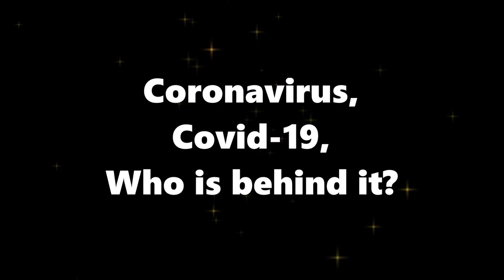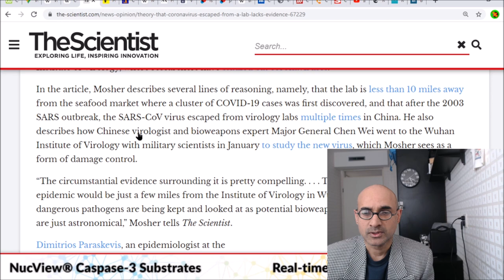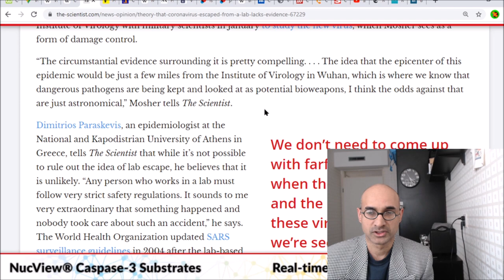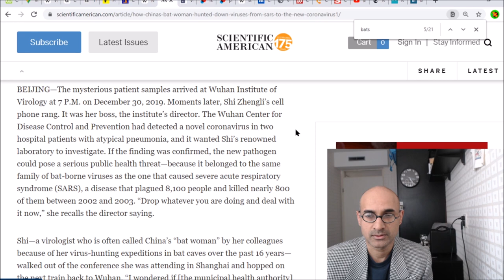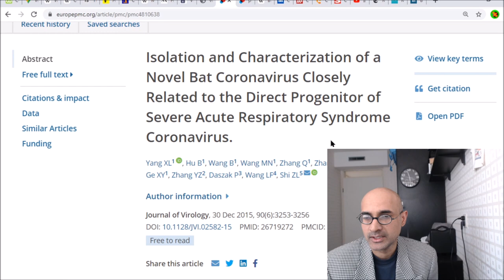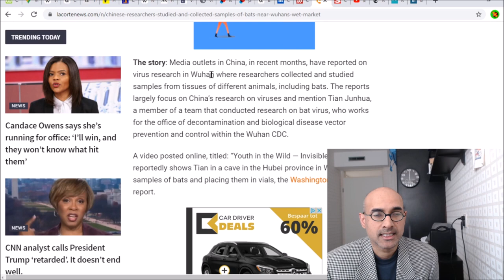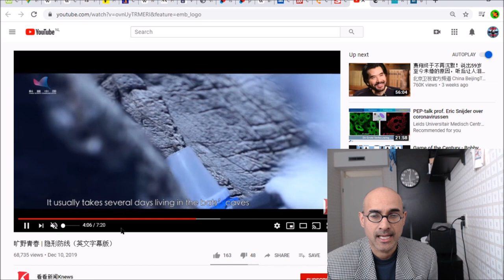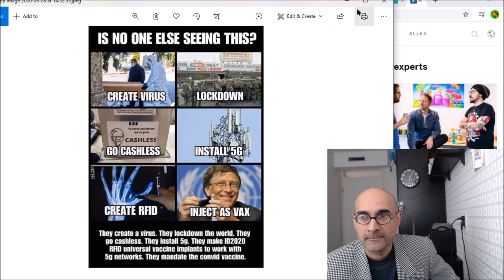Who is behind the Coronavirus?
BAT OUT OF HELL. Chinese virus expert filmed catching bats fuels conspiracy coronavirus was caused by Wuhan scientists. Chinese researchers isolated deadly bat coronaviruses near Wuhan animal market.
Chinese government researchers isolated more than 2,000 new viruses, including deadly bat coronaviruses, and carried out scientific work on them just three miles from a wild animal market identified as the epicenter of the COVID-19 pandemic.
Several Chinese state media outlets in recent months touted the virus research and lionized in particular a key researcher in Wuhan, Tian Junhua, as a leader in bat virus work.
The Chinese Center for Disease Control and Prevention an independent agency of the National Health Commission in Wuhan.

How China’s “Bat Woman” Hunted Down Viruses from SARS to the New Coronavirus
Wuhan-based virologist Shi Zhengli has identified dozens of deadly SARS-like viruses in bat caves, and she warns there are more out there
Back in Wuhan, China’s bat woman has decided to retire from the front line of virus-hunting expeditions. “But the mission must go on,” says Shi, who will continue to lead research programs. “What we have uncovered is just the tip of an iceberg.” Daszak’s team has estimated that there are as many as 5,000 coronavirus strains waiting to be discovered in bats globally. Shi is planning a national project to systematically sample viruses in bat caves—with much greater scope and intensity than her team’s previous attempts.

More rumours swirled online over the weekend, this time that [Wuhan Institute of Virology] researcher Chen Quanjiao had reported the head of the institute, Wang Yanyi, claiming she had “sold experimental animals” to the live animal and seafood market and “leaked the virus” from the lab.

Wuhan Institute of Virology is a research institute on virology administered by the Chinese Academy of Sciences (CAS). Located in Jiangxia District, Wuhan, Hubei, it opened mainland China's first biosafety level 4 (BSL–4) laboratory in 2015.

But yesterday, China decreed a Twitter fight, accusing the United States of being the source of the virus. Zhao Lijian, a spokesman for the Chinese Foreign Ministry wrote that "It could have been the US army that brought the epidemic to Wuhan ... America owes us an explanation!". The accusation appears to be linked to the participation of members of the US military in the World Military Games, held in Wuhan last October, which brought together representatives from over 100 nations.